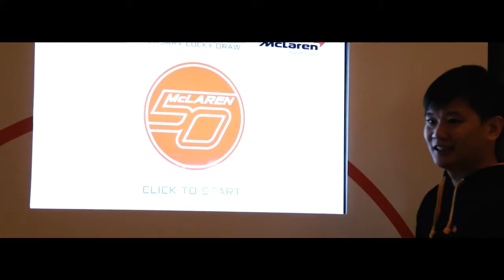McLaren 50th in Hong Kong